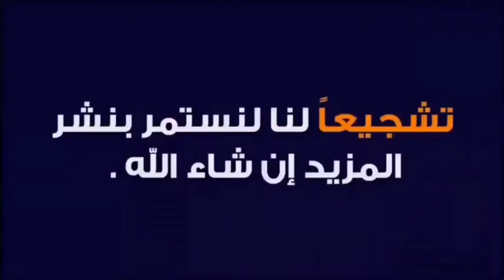اسماعيل بن ناصر يحسم الجدل ويكشف القصة الحقيقة 👀 هذا اختار الجزائر وليس المغرب 🇲🇦🇩🇿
منتخب الجزائر
منتخب المغرب
اسماعيل بناصر